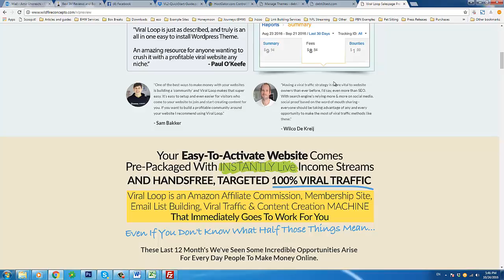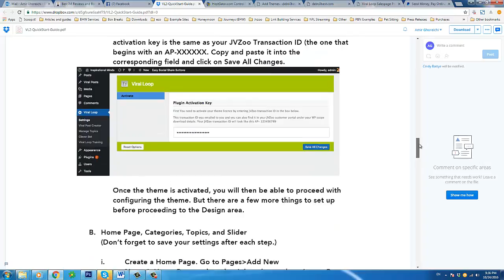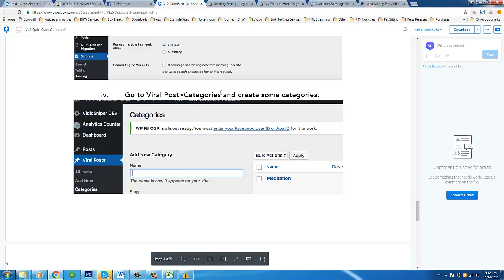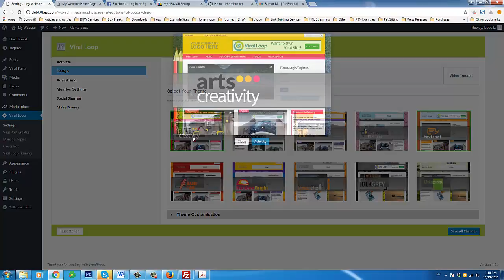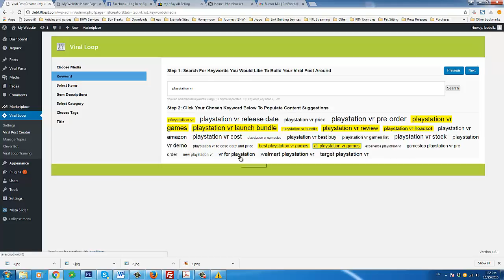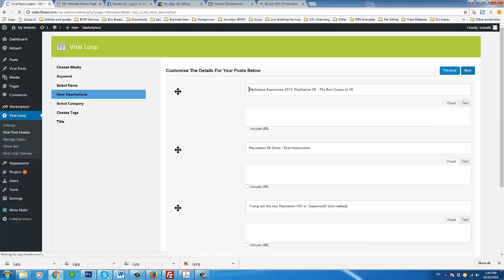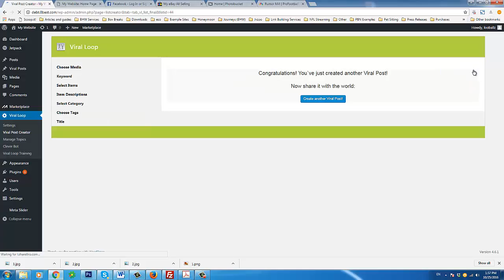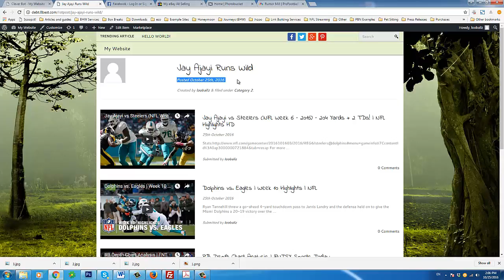Viral Loop 2.0 Review & Demo (Part 1)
Please check this link to see the bonuses I am offering

This video is the first part of my Viral Loop 2.0 review and demo series.

Before recording the video I had already installed Viral Loop 2.0 on my "test" Wordpress blog.

This review and demo begins following my activation of the Viral Loop 2.0 theme inside of my Wordpress dashboard.

The main thing I wanted to do is demonstrate Viral Loop 2.0 to you during my first time using the theme so we could naturally encounter any issues that we may come across.

In this video we happened to come across one issue when attempting to create an Amazon affiliate post, but within an hour of completing the video, I found that it was already addressed in an update to the Wordpress theme which told me that Cindy Donovan and the Viral Loop 2.0 development team were completely on top of their product and that is always a great sign.

Not to mention, my review and demo of this product took place BEFORE its release to the public so it was to be expected that we would encounter something like that.

In my next video, I will go back and show you how the Amazon affiliate post feature works since we were not able to do it in this video, so I decided to show you the viral video and image posting features instead.

There is certainly no shortage of things to demonstrate in the Viral Loop 2.0 Wordpress theme because it is a very LARGE theme and it also comes with several layouts that you can choose from.

I think this is an awesome Wordpress theme that is geared towards making money with Internet Marketing TODAY which is all about social integration and getting your visitors engaged with your website which is exactly what viral Loop 2.0 is doing.

And on top of that, Viral Loop 2.0 is geared towards constantly adding fresh popular content to your website with very little on your part but you are still constantly feeding Google with popular content which is what it takes to get ranked!